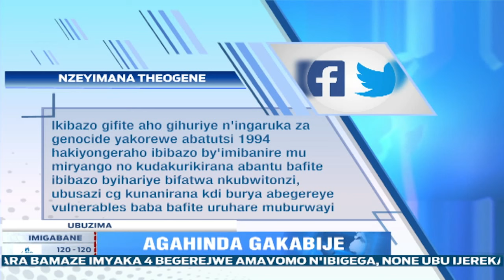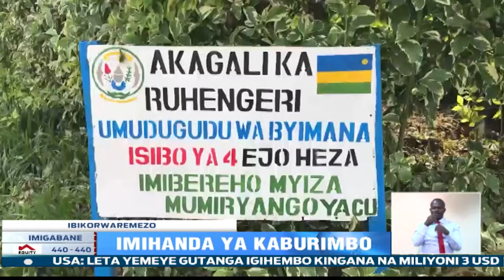Amakuru Arambuye: 10/06/2021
Bamwe mu bagize ibyago byo kurwara indwara y'agahinda gakabije, baremeza ko ari indwara ivurwa igakira bityo ko abicyekaho icyo kibazo basaba ubufasha.
Ibitaro by’indwara zo mu mutwe bya Ndera biherereye mu karere ka Gasabo,  bivuga ko mu myaka itatu ishize byakiriye abagera ku bihumbi 3 basanganywe iyi ndwara